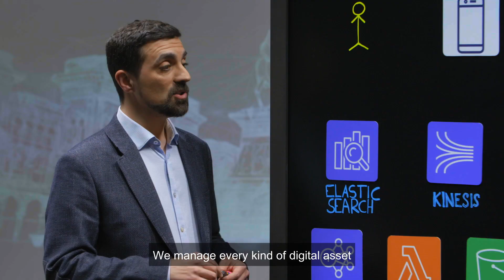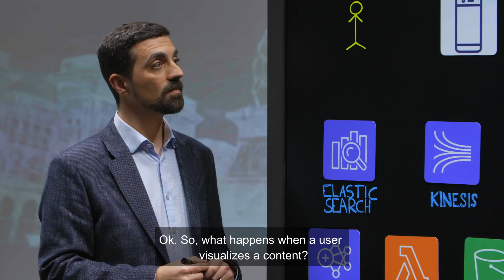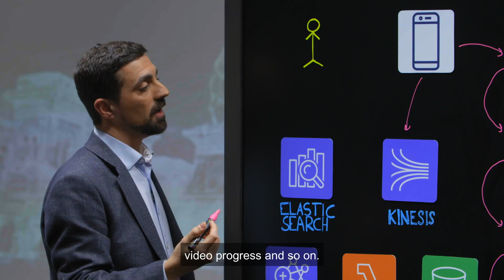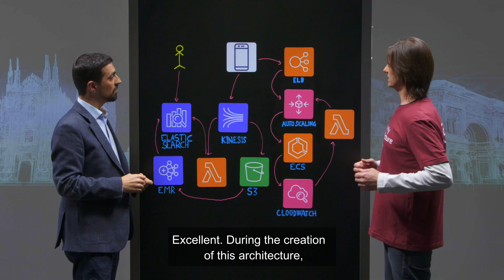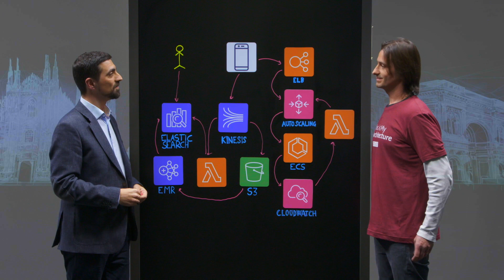THRON: Data Analysis and Real-Time Recommendation (Italian)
Dario explains how THRON's architecture allows DAM to process huge amounts of surfing and visualization data in order to rebuild user interest profiles in real-time, suggesting the most relevant content in order to increase engagement and retention. Scalability, elasticity, and performance are KPI's that drove this architectural solution.